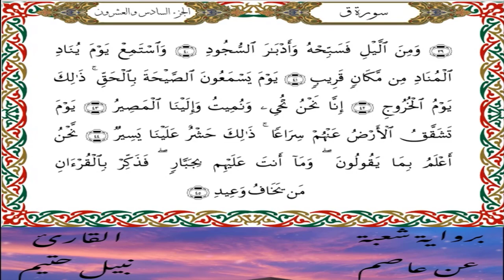سورة ق برواية شعبة عن عاصم-القارئ نبيل حتيم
سورة  ق  برواية شعبة عن عاصم الكوفي-القارئ نبيل حتيم